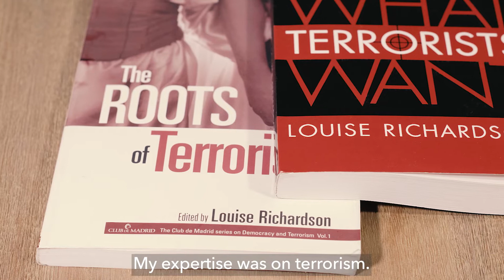Prof. Louise Richardson - Honorary Doctorate Recipient at BGU’s 52nd Board of Governors Meeting